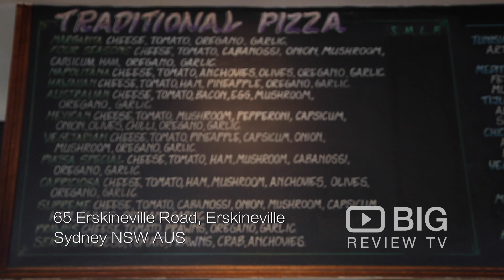Piatsa Pizza Cafe Pizza Restaurant Sydney for Italian Pizza, Pasta and Salad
Pizza Piatsa Café specialises in Pizzas. It is open all day for breakfast, lunch and dinner. Come and visit Pizza Piatsa Café and enjoy your meal al fresco or inside their cosy restaurant.

Piatsa Pizza Cafe
65 Erskineville Rd, Erskineville NSW Australia  2043